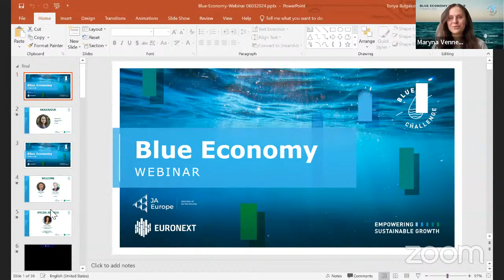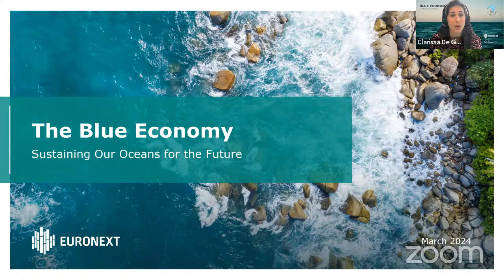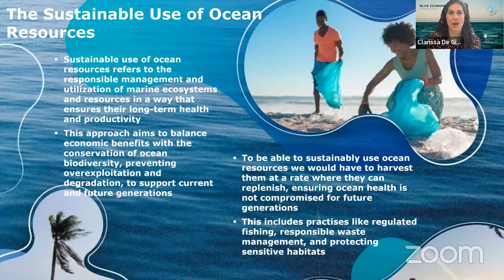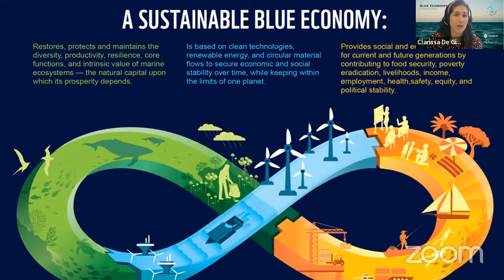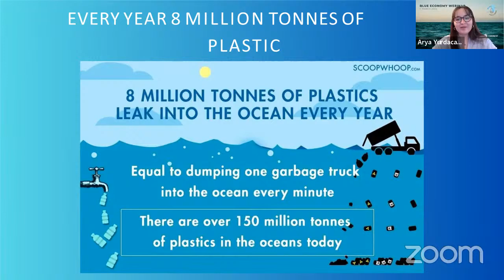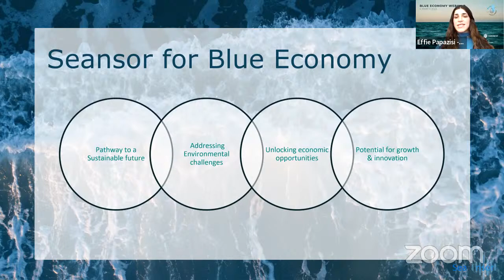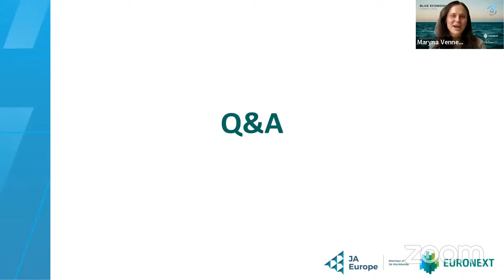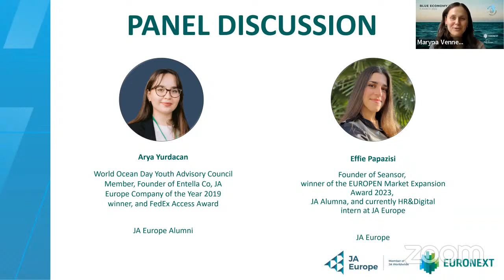Blue Economy webinar with EuroNext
Blue Economy is, by definition of the World Bank, the "sustainable use of ocean resources for economic growth, improved livelihoods, and jobs while preserving the health of ocean ecosystem."

The Blue Economy webinar aims to shed light on the blue economy's significance in fostering ecological balance, economic growth, and job creation. All Euronext countries are adjacent to the ocean and have rich and long-standing traditions in fishing, shipping, and seafaring. There is increasing evidence that losses in the oceans’ natural capital, resulting from unsustainable economic activity, are eroding the resource base on which growth depends. Blue Economy encourages people to improve stewardship of oceans and other blue resources to foster economic growth but, at the same time, reminds to all of us that oceanic sustainability may be threatened by human intervention.

JA Europe and Euronext's goals is to inspire secondary students to think beyond the financial aspect of building a business but also address the threats to the oceans, and ecosystems in general to mitigate the consequences of today's climate change crisis.

The webinar will be opened by a Euronext employee providing theoretical information about oceans and ecosystem circularity and followed by three JA alumni sharing their entrepreneurial journeys in building sustainable businesses in different corners of Europe. Live Q&A will conclude the webinar.
has context menu